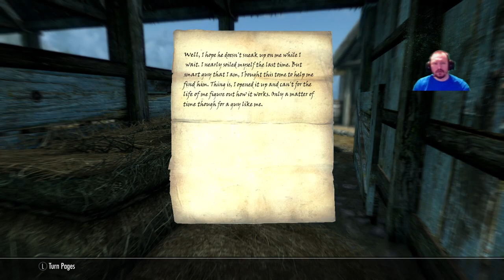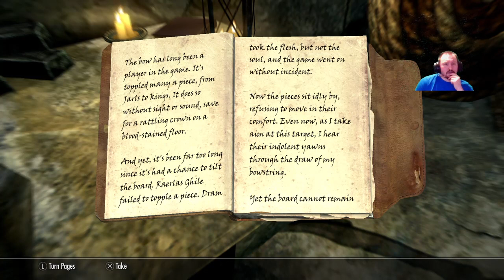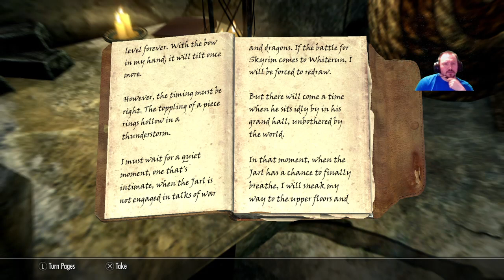Skyrim: Chapter 1